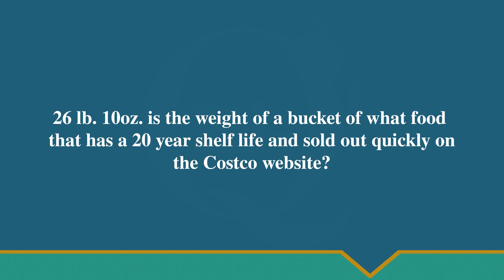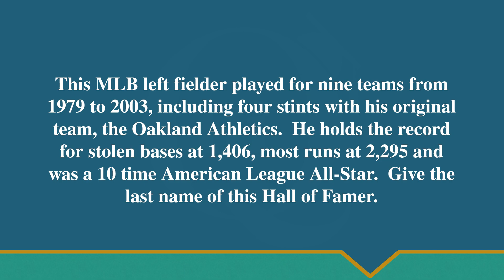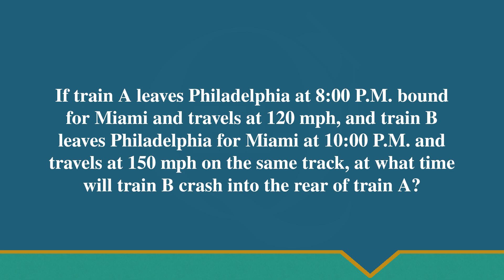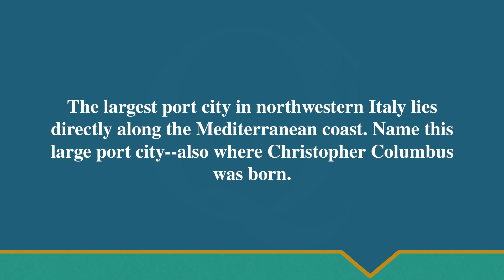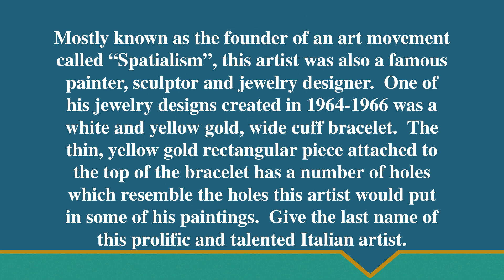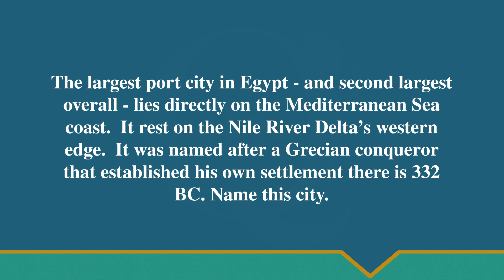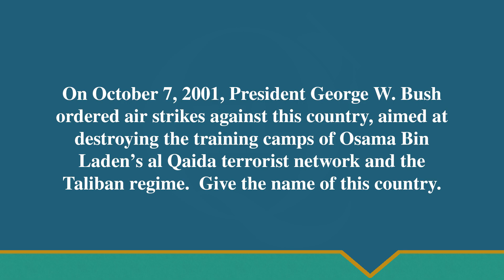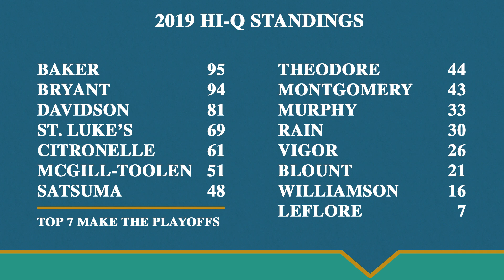2019 Mobile County Hi-Q Match 9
Williamson vs Montgomery vs Satsuma